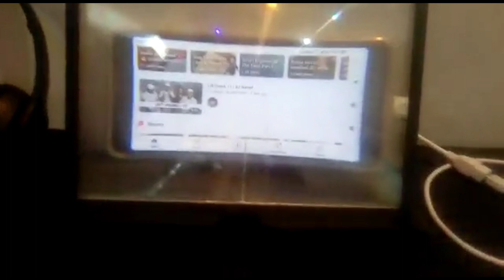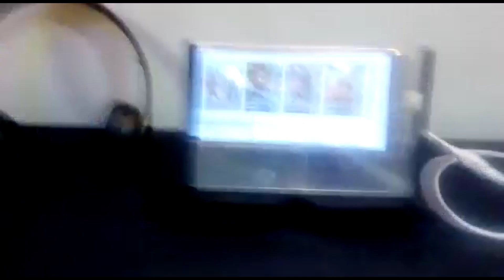mini pC add home🏠 💻⌨️🖥🎥